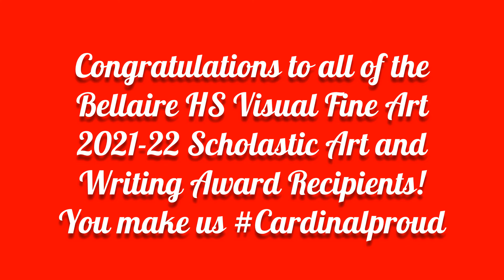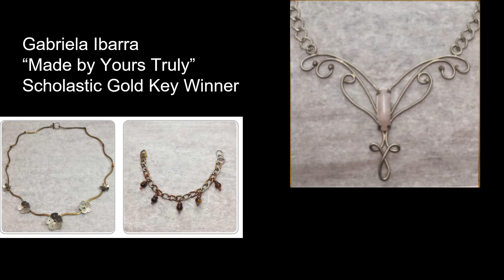Bellaire High School Scholastic Art Winners 2021 22 Gallery 1